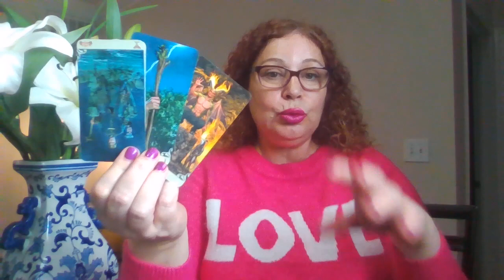الابراج العامه الاسبوعيه من 23/2-2/3/2023 القوس#الجدي#الدلو#الحوت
.. الابراج اليومية,  الابراج الشهريه والبرج العام  الاسبوعي , والبرج العاطفي الاسبوعي, ومواضيع أخرى متعددة
 فك السحر الحسد و العين
 رجوع الحبيب
جلب الحبيب
الأحجار الكريمة
الأعشاب
الزيوت و طاقتها
علاج  الروحانيات